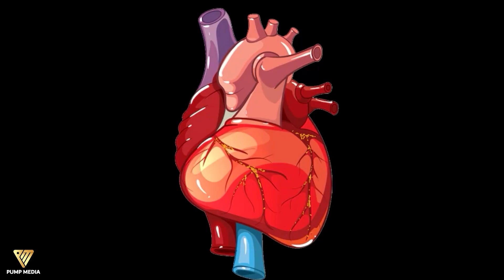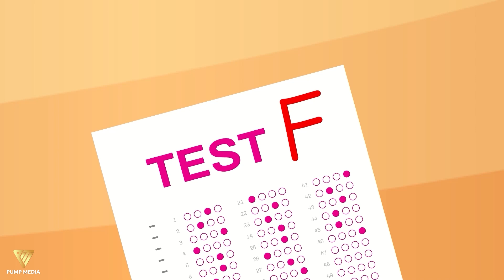CREEPY LIFE of BABY LONG LEGS, BUNZO BUNNY and PLAYER // Poppy Playtime Chapter 2 Animation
If Baby Long Legs, Bunzo Bunny and Player built spaceships to explore the universe, what would happen to them?
CREEPY LIFE of BABY LONG LEGS, BUNZO BUNZY and PLAYER // Poppy Playtime Chapter 2 Animation

Welcome to Poppy Playtime Multiverse! We will meet Huggy Wuggy, Kissy Missy, Mommy Long Legs, Bunzo Bunny and many other cartoon characters in each animation episode.